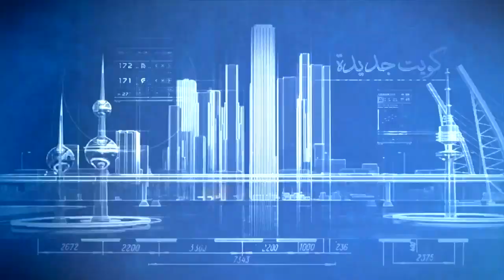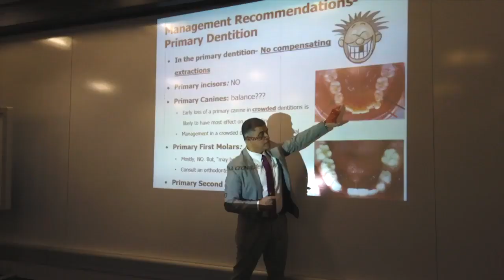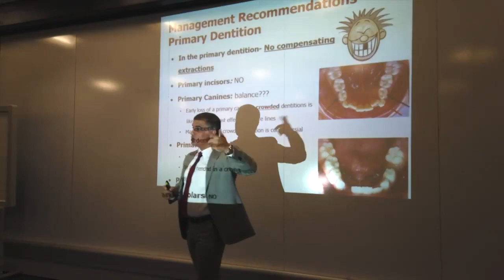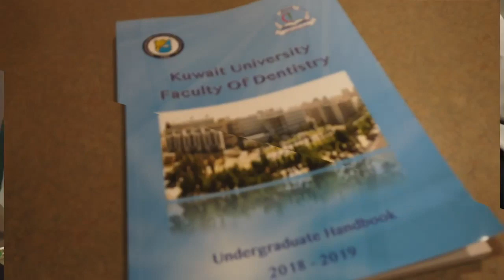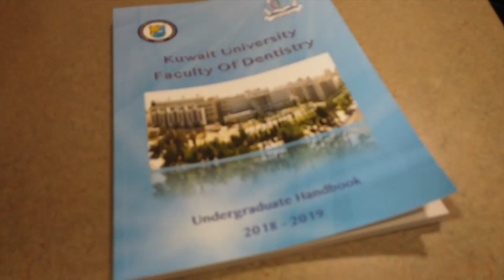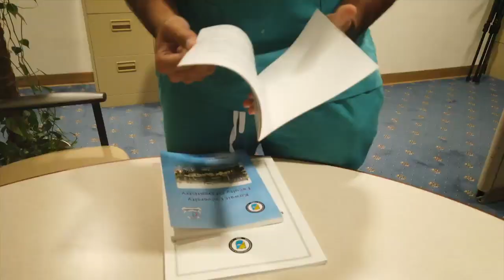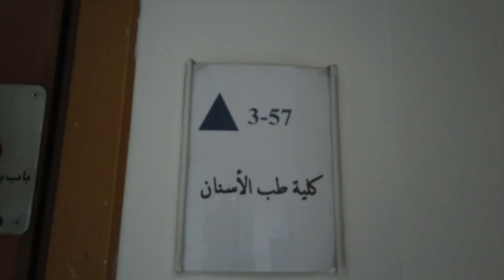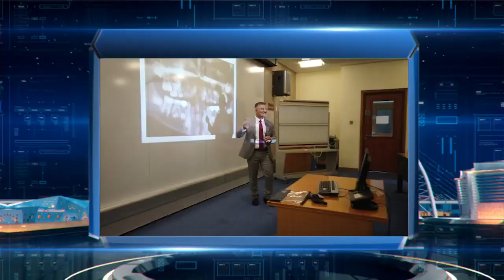برنامج قواهم الله كلية طب الأسنان جامعة الكويت Faculty of Dentistry Kuwait University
حلقة برنامج "قواهم الله" بتلفزيون الكويت عن كلية طب الأسنان بمركز العلوم الطبية في جامعة الكويت